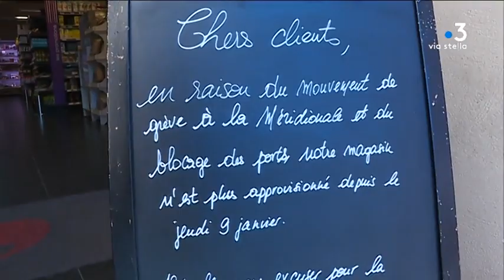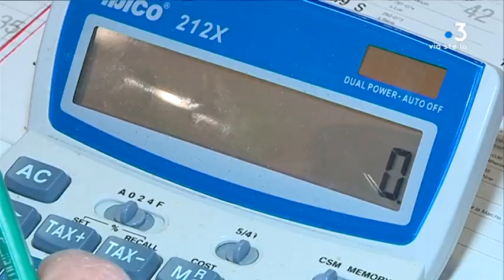Corse : la grève à la Méridionale cause des problèmes d'approvisionnement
Dans les domaines de l'alimentaire ou des transports routiers, le mouvement social des marins de La Méridionale se fait sentir. Certains rayons de supermarchés sont vides et des transporteurs craignent de devoir mettre leurs employés au chômage technique.

Intervenants - Jean-Baptiste Cantili, commerçant // Jean-Marie Maurizi, Transporteur

Equipe - Kael Serreri / Typhaine Urtizvéréa